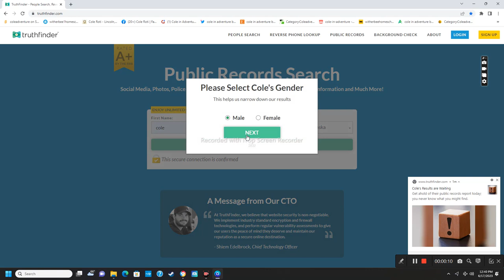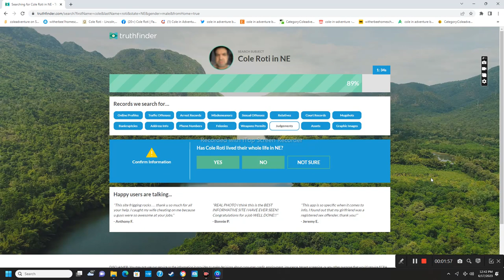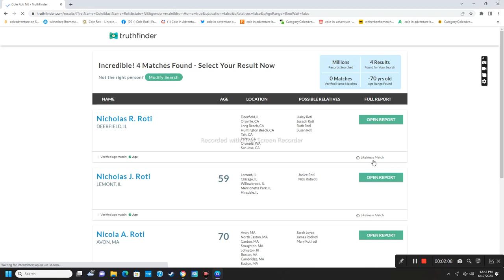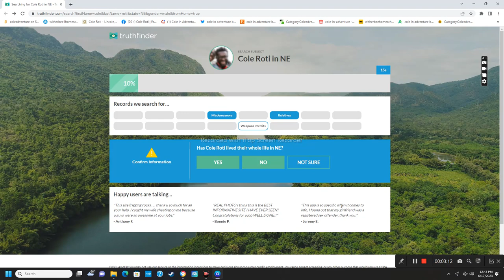cole alexander roti: truthfinder